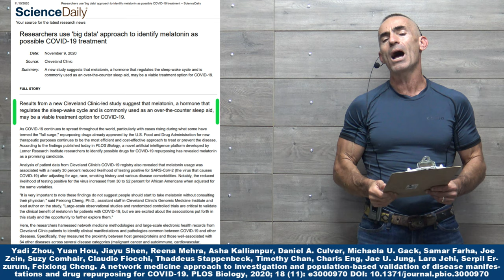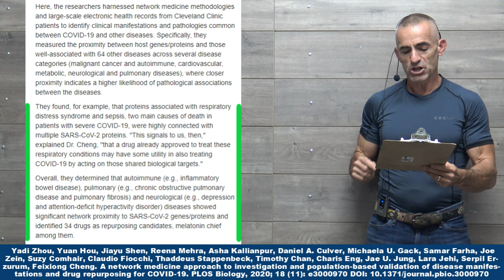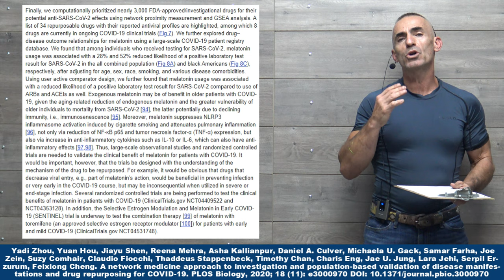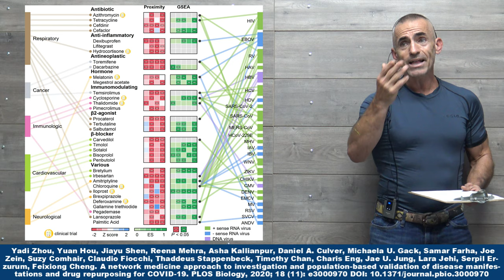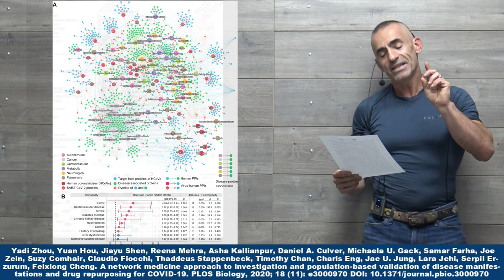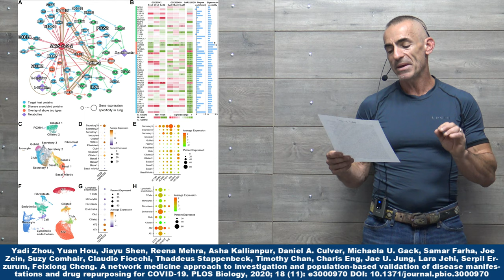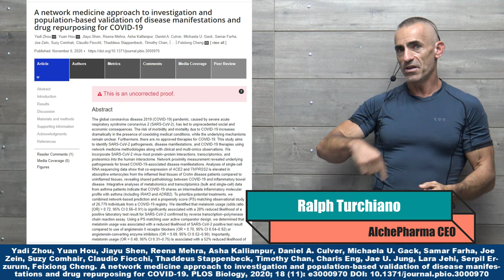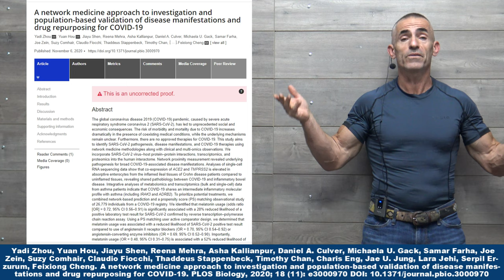Researchers identify melatonin as a possible COVID-19 treatment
Analysis of patient data from Cleveland Clinic's COVID-19 registry also revealed that melatonin usage was associated with a nearly 30 percent reduced likelihood of testing positive for SARS-CoV-2 (the virus that causes COVID-19) after adjusting for age, race, smoking history and various disease comorbidities. Notably, the reduced likelihood of testing positive for the virus increased from 30 to 52 percent for African Americans when adjusted for the same variables